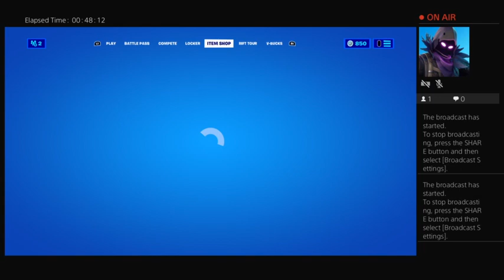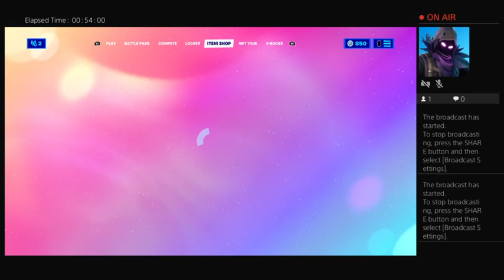fortnite ep 9